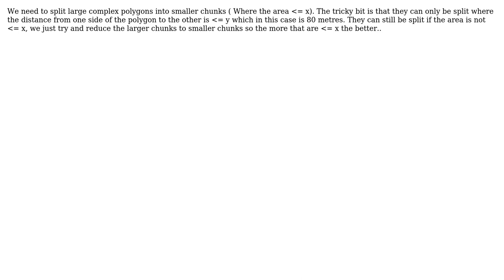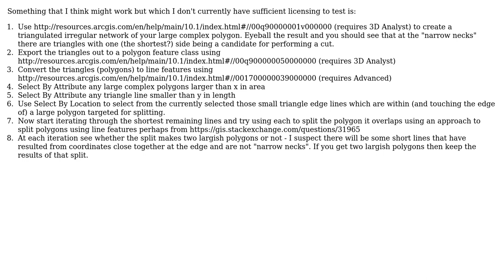GIS: Splitting large polygons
With thanks & praise to God, and with thanks to the many people who have made this project possible! | Content (except music & images) licensed under CC BY-SA | Music | Images & others | With thanks to user PolyGeo user lambertj user John Marshall and the Stack Exchange Network Trademarks are property of their respective owners. You are responsible for your own actions.